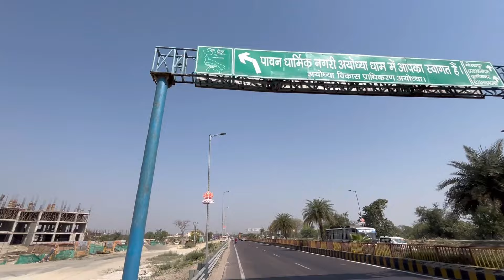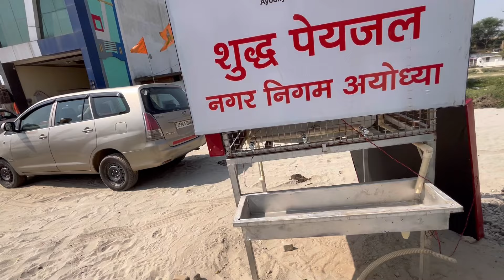Ayodhya dharmpath marg/धर्मपथ मार्ग के निर्माण कार्य/Ayodhya development update/रामायण विश्वविद्यालय